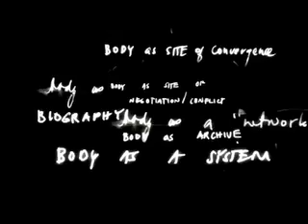Contemporary Corporeality Catalogue : Study - Kris 2 .mov